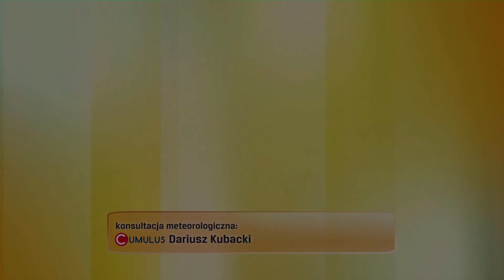Katarzyna Lewandowska 21.5.2024